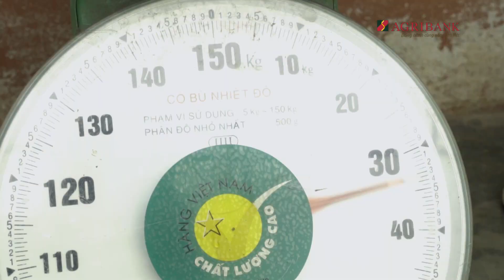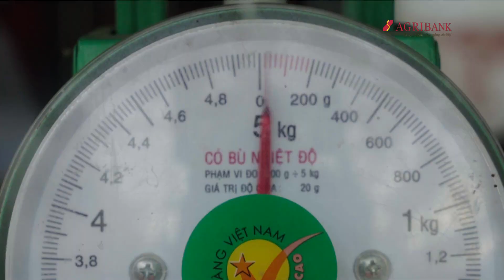Nông nghiệp sạch số 253 - Mì gạo Châu Sơn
Châu Sơn là một thôn của xã Ngọc Châu, huyện Tân Yên, tỉnh Bắc Giang, nơi đây nổi tiếng với nghề làm mỳ gạo. Từ những hạt gạo ngon, trắng, căng mẩy, người làng ngâm 2-3h, trong nguồn nước sạch. Sau đó, gạo ngâm được đưa vào máy nghiền tạo bột nước. Kế đến tiến hành lọc, ép khô. Tiếp theo, sử dụng máy bón bột đưa vào máy tráng, đùn mỳ. Cuối cùng, cắt mỳ đem phơi khô và đóng gói thành phẩm. Công đoạn nào cũng được chú trọng sạch sẽ.